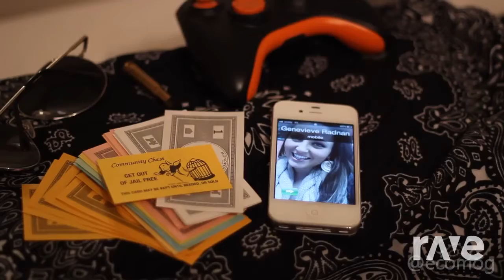Same Damn Gangnam Style - Psy & M-Dogg | RaveDj